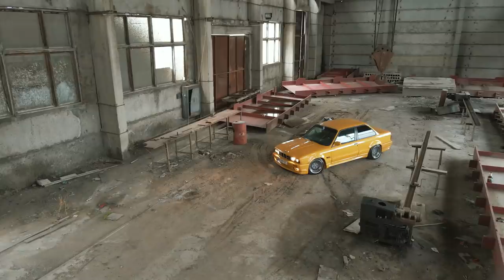აღმოჩენილი ლეგენდა. BMW e30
ვიდეოში გვაქვს სიახლე უყურეთ და შეაფასეთ, თქვენი აზრი ჩვენთვის მნიშვნელოვანია...

ვიდეოს ნახვის პირობები:
1) გამოიწერეთ არხი...
2)მოიწონეთ ვიდეო...
3)გაუზიარეთ მეგობრებს...
4)დააფიქსირეთ თქვენი აზრი ვიდეოს შესახებ კომენტარებში...
ზემოთ აღნიშნული ყველა ქმედება უფასო და მომგებიანია... ;)

ჩვენი თანადგომა შშმ. პირებს...
მადლობა მხარდაჭერისთვის ქალბატონ ნანას...

მადლობა ავტომობილის მფლობელს...